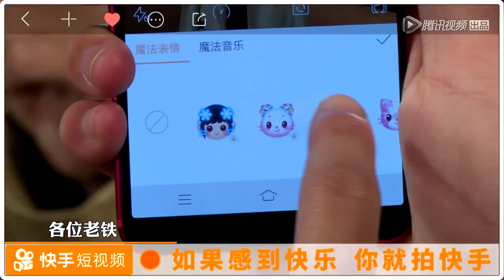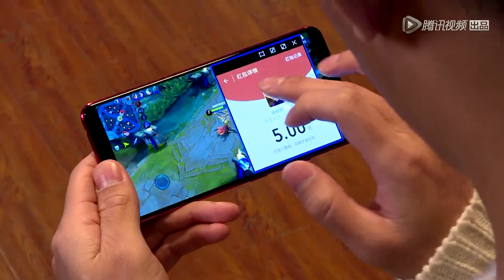《吐槽大会》第二季完整版：[第4期]国足吐槽大会！林丹与国足队长冯潇霆爆笑互怼